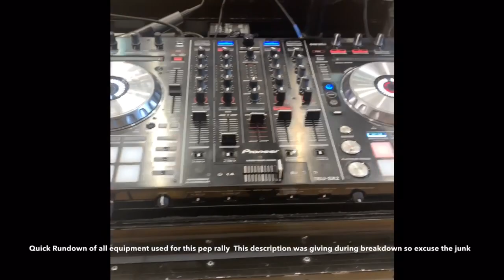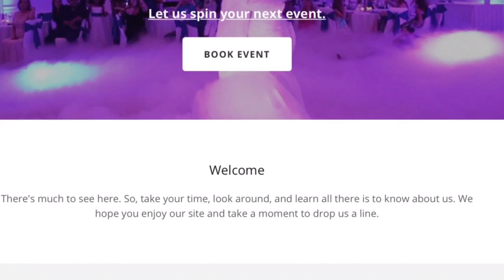Vlog #02 - April 26 , 2019 | DJ GIG LOG : Gwendolyn Brooks College Preparatory Academy Pep Rally.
Lights
- 2 Chauvet Intimidator 255 IRC Black
- 2 Eliminator Lighting Katana Led
- 2 Adj Black mega flat Hex Par Lights
- 1 My Dmx Go

-Pioneer SB (New DJs)
-Pioneer DJ SR (Beginner DJs)
-Pioneer DJ SX2 (Intermediate DJs)
-Pioneer DJ SZ (Pro DJs)

DJ Tools
-Pioneer Headphones: HDJ 1500
-ADJ Facade: Black
-ADJ T-Bar Stand
-Speaker Tripod Stands
-Gaffers Tape
-6FT  Folding Table
-Cable Bag
-Rock-N-Roller Cart

Speakers
-2 Qsc K12
-2 Qsc Kw181
-1 BassBoss Double 18 Sub

Cables
-Hosa XLR Pro
-Surge Protector
-Extension Cord
- Velcro Ties

Wireless Microphones
- Vocopro UHF5800

Video Gear
- IPhone XR
- Apple 6 Generation Tablet

Videos Are Edited On IMovie